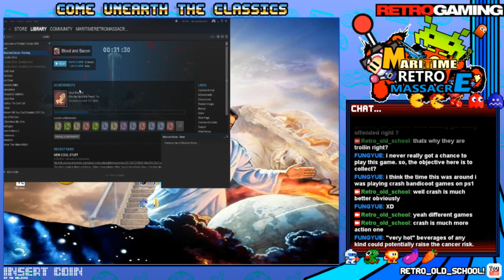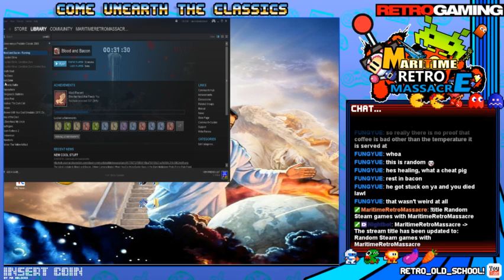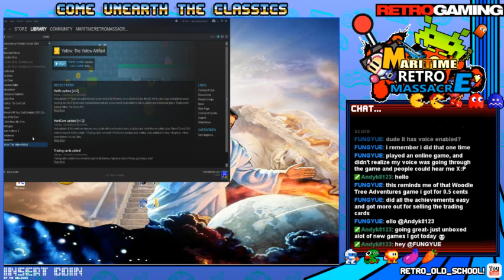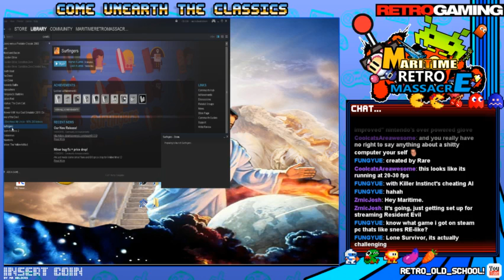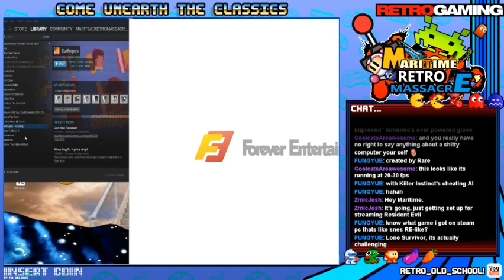Retro Gaming Nintendo Sega PC Arcade Sony PSX Atari Amiga Commodore